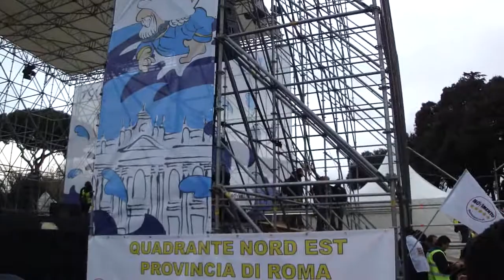Tsunami Tour Beppe Grillo Roma m5s 2